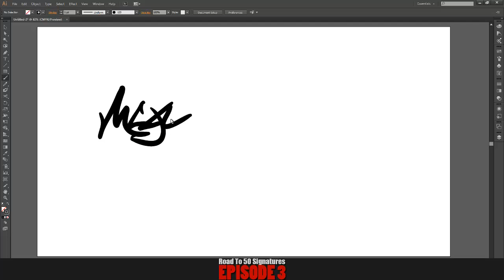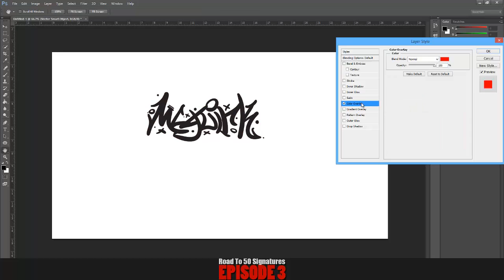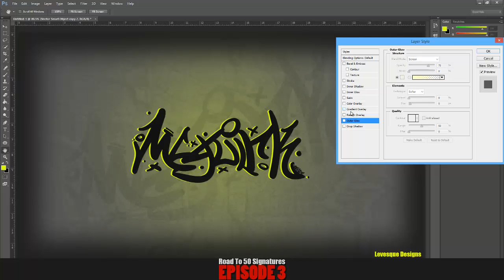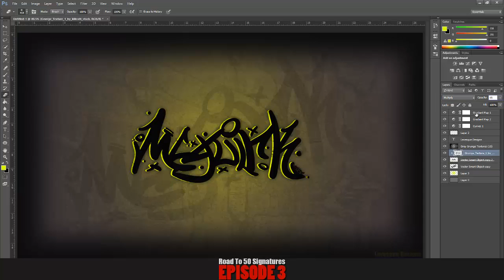"Mcguirk" Road to 50 Signatures | Episode 3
Episode 3! This one was done for my friend, he also made the music that is in this video, check him out

   •Skype: Levesque Designs